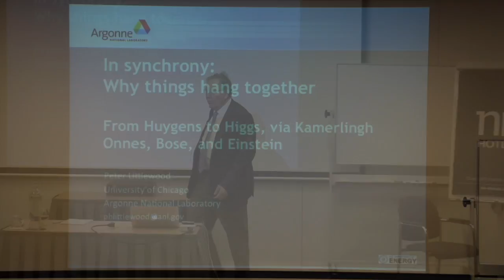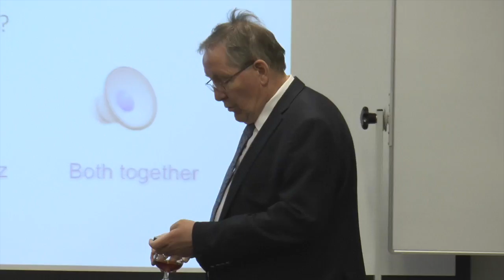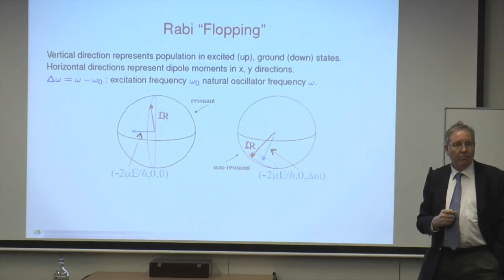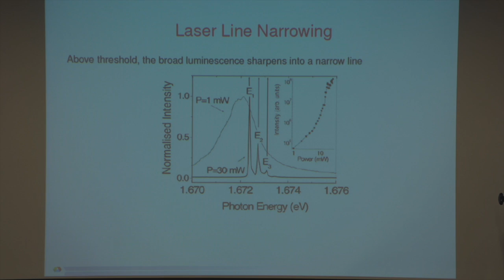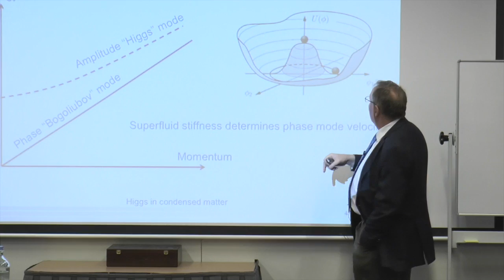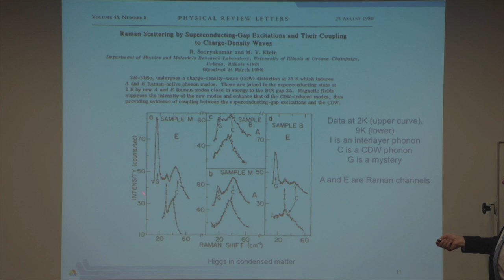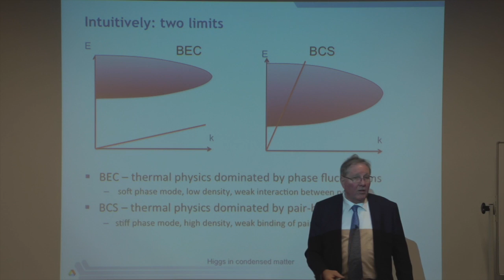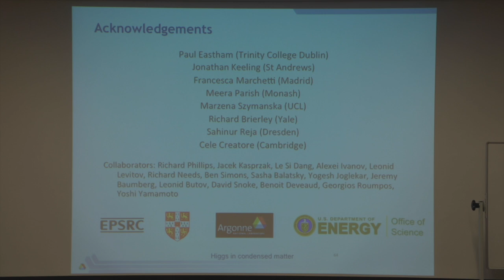Physics@FOM Veldhoven 2016 - Masterclass Peter Littlewood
Prior to Physics@FOM 2016, the programme committee organised four masterclasses. These classes offer PhDs and young postdocs a unique opportunity to receive an introduction to their discipline from top researchers.

Synchrony: Superconductors, superfluids and fireflies
The ground state of a system of non-interacting bosons is described by the bose distribution, and it was Einstein who realized that in dimensions larger than two, a macroscopic population should build up at a low enough temperature. We call this Bose-Einstein condensation (BEC). Formally separate from condensation as an instance of statistical physics, the presence of weak interactions between the bosons will usually cause the ground state to become phase coherent, and therefore superfluid. This phenomenon, which seems so intrinsically quantum, has in fact a very close analogy to the synchronization of classical nonlinear oscillators. Synchrony is a remarkable phenomenon that affects the quantum world from elemental broken symmetries of particle physics to low temperature physics, and in the natural world can explain such phenomena as the behaviour of fireflies, and our finely tuned ability to hear accurate pitch.

About the conference:
Physics@FOM Veldhoven is a large congress that provides a topical overview of physics in the Netherlands. It is organised by the Foundation for Fundamental Research on Matter (FOM) and takes place each year in January. Traditionally, young researchers are given the chance to present themselves and their work alongside renowned names from the Dutch and international physics community. The programme covers Light and matter, Atomic, molecular and optical physics, Nanoscience and nanotechnology, Statistical physics and Soft condensed matter, Surfaces and interfaces, Physics of fluids, Subatomic physics, Plasma and fusion physics, and Strongly correlated systems.